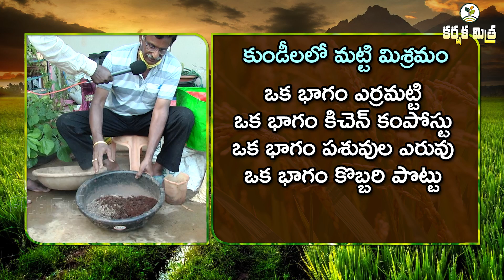ఇంటి పంటతో ఆరోగ్యం ఆనందం Part -1 || An Ideal Terrace Gardening by Suresh Babu || Karshaka Mitra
Ideal Terrace Gardening by Suresh Babu
"Stable PVC Stand" Do it Yourself
మా మిద్దె తోటే మా అవసరాలు అన్నీ తీరుస్తుంది. ఇంటిపంటతో ఆరోగ్యం ఆనందం
The Terrace garden is an urban feature. In modern times, homes with compounds, lawns and yards are extinguishing. In cities and towns, skyscrapers are replacing such homes. As a result, the private home gardens are vanishing, and the only places left for gardening are roofs, terraces and balconies.
Mr. Suresh Babu from Vijayawada doing a great job with Terrace gardening and becoming a good motive to many Urban People. He is growing 100 types of Vegetables, Medicinal plants, Fruits and Flowers in the 540 Square feet of Terrace. Let us look at How He is doing his Best.

మిద్దె తోటల సాగులో తనదైన ప్రత్యేకతతో ఆదర్శ సాగు విధానాలతో స్ఫూర్తిగా నిలుస్తున్నారు విజయవాడ చౌదరి పేటకు చెందిన రిటైర్డ్ ఎలక్ట్రికల్ ఇంజినీర్ గూడవల్లి సురేష్ బాబు. 1120 చదరరపు అడుగుల విస్తీర్ణం వున్న మిద్దెపై అందుబాటులో వున్న 540 చ.అ స్థలాన్ని పూర్తిగా సద్వినియోగం చేసుకున్నారు. దాదాపు 100 రకాల మొక్కలను 250 కుండీల్లో పెంచటం విశేషం. వీటిలో ప్రధానంగా కూరగాయలు, పూలు, పండ్లు, అరుదుగా కనిపించే 9 రకాల ఔషధ మొక్కలు వున్నాయి. ఇంటికి సరిపడా నిత్యావసరాలను దాదాపు 70 శాతం వరకు ఇంటి పంటతోనే తీర్చుకోవటం విశేషం. నిత్యం మొక్కలతో సహవాసం చేస్తూ, మిద్దె తోటతో ఎనలేని ఆనందం, ఆరోగ్యాన్ని సొంతం చేసుకుంటున్న సురేష్ బాబు అనుభవాలు మీకోసం.